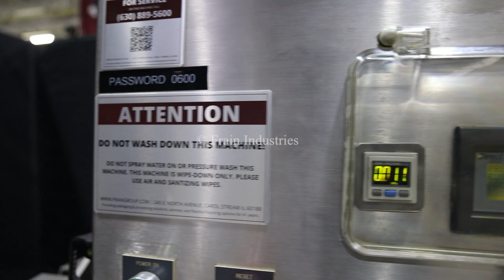CVP Systems vacuum bag sealer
PSG Lee Model RP 8TZ-30, Automatic, rotary, intermittent motion, pre-made pouch monobloc, filler, sealer with zipper attachment rated up to 50 pouches per minute - depending on materials and application. 316 stainless steel contact parts. Pouch size range: 6" to 12" in Width x 4.8" to 14" in Length. Weight Range: up to 20lb. Designed for pouches with gusset, stand-up bottom and zipper seal. Pouch material: Laminated film and is capable of handling a variety of pre-made heat seal pouches with or without press to close zippers. Pouch styles flat and stand-up (with proper change parts}. Equipped with automatic (3) belt pre-made pouch magazine, reciprocating suction cup pic-n-place, (8) stations for pouch loading, zipper open, bottom gusset opening, pouch open detector, product filling, gas flush, pouch heat sealing, pouch cooling and discharge. (16) sets of easy adjust pouch grippers, piston fill station with no pouch / no opening / no fill / no seal, (2) top constant heat sealing bars with temperature range from 0 to 572 Deg F and (1) top cooling bar with 40" long x 11" wide neophreme discharge belt conveyor and operation temperature range of 41 to 104 Deg F with top mounted Rencor liquid cooling system. Control panel has A/B PLC controller with touch screen interface and readout with run RST, set-up, bag supply on / off, driving on, postion stop, power on, e-stop controls and statis light bar. Mounted on stainless steel frame with interlock safety guarding.